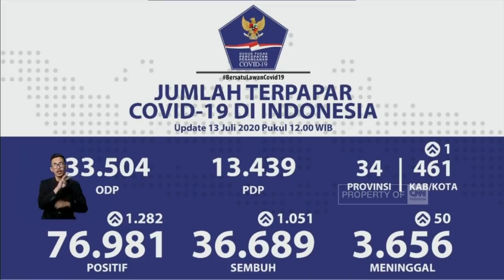Update Corona 13 Juli: 76.981 Positif, 36.689 Sembuh, 3.656 Meninggal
Kasus positif virus corona (Covid-19) di Indonesia bertambah lagi hari ini sehingga total menjadi 76.981 kasus hingga Senin. Dari jumlah tersebut, 36.689 di antaranya telah sembuh dan 3.656 meninggal dunia.

Like & Follow Facebook:
CNN Indonesia

cnnindonesiatv